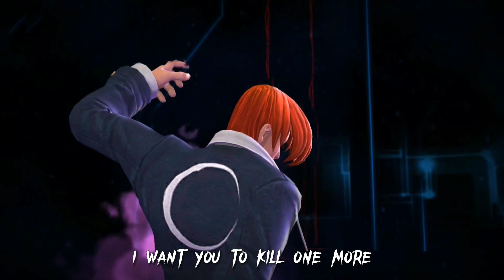CHOU | GOOD & EVIL TikTok Trend | MLBB | ARZN Gaming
Credits to the inspiration of this video:
Video included from: OnlyKhufra

Device: OPPO A94
Recorder: Built in recorder OPPO A94
Application used: Capcut & Smooth Action-Cam Slowmo